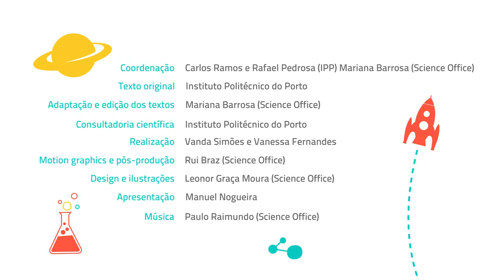TRADUÇÃO AUTOMÁTICA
Episódio da série Ciência por Miúdos. No mundo existem tantas línguas diferentes, que é impossível sabê-las todas. Mas hoje em dia a comunicação entre os povos é mais fácil com uma ajudinha dos computadores e da Tradução Automática. E como é isto possível?  Quem ensina todas estas línguas aos computadores? Nós explicamos!